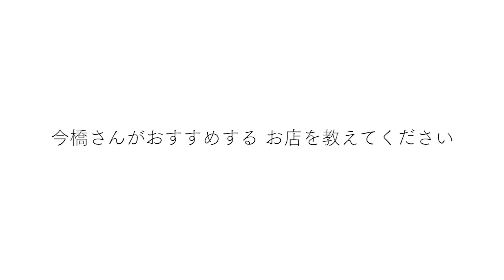【日本料理銭屋】L'aube今橋さんおすすめの名店